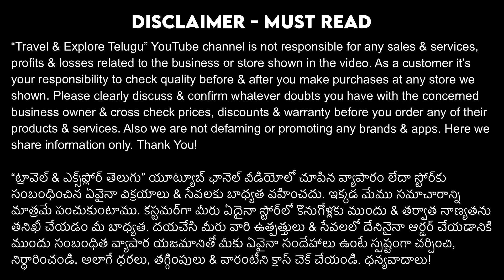Buy Home Furniture at Hyderabad Factory Outlet Under Good Discount Offers on Sofas, Beds, EMI Option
MS FURNITURES manufacture various home furniture like sofas, king size cots, dining tables etc. Now they are also offering huge discounts on Sofas, King Size Beds and dining table.

MS FURNITURE’s

Address: Beside KPHB Metro Station, Opp Metro Piller No 752, Kukatpally, Hyderabad.

home furniture manufacturer factory outlet
Home Furniture Discount Sale
Ms furniture showroom
Ms furniture shop
Ms furniture factory outlet
Ms furniture Discount Sale
Furniture Manufacturer Discounts
Furniture Factory Outlet Sale
Discounted Furniture Sale
Furniture Discounts
King Size Bed Discounts
Offers on Sofas
Cot with free branded mattress
Buy Furniture at Manufacturer Factory Outlet at Wholesale Prices
Best and High Quality Furniture Shop in Hyderabad
5 year guarantee on all their furniture
Less Price than ECommerce Portals
Best Furniture Manufacturer
Furniture Discount Sale
Furniture Wholesale Pricing
Furniture with Prices
Furniture with EMI Facility
Duroflex Mattress Offer
Buy Furniture with Discounts
Buy Bed with discount
Buy king size bed with discount
king size cot on offer
cot with free mattress
bed with free mattress
travel and explore telugu furniture
tet channel
travel & explore telugu manohar
dining table
dining table design
dining table design with price
dining table chair design
furniture
furniture Factory
furniture design
furniture in EMI
furniture business
Furniture Discount Sale
Furniture Manufacturer
Furniture Factory Outlet
Furniture Factory Direct Sale
Furniture Clearance Sale
King Size Beds on Offer
Discount on King Size Beds
Discount on Beds
Discount on Sofas